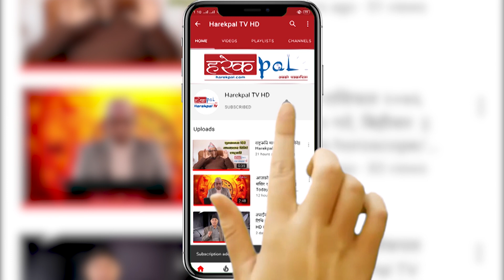आज पूर्णिमाव्रत, दत्तात्रेयजयन्ती पनि हेर्नुहोस् आजको दिन २०७६ मंसिर २५ गते ||Aajako din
आज पूर्णिमाव्रत, दत्तात्रेयजयन्ती पनि  हेर्नुहोस् आजको दिन २०७६ मंसिर २५ गते
Aajako din, purnima barta, dattatreya jayanti, dec 11, 2019

Host:-
Guest:-
Camera, Edit :- Harekpal TV HD